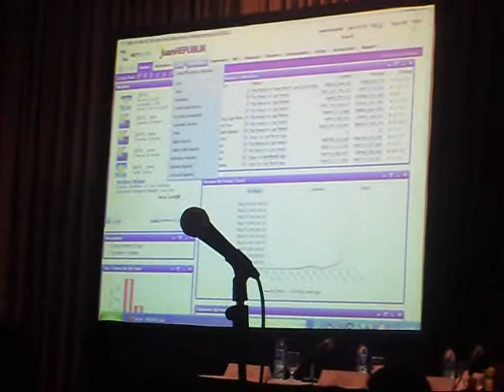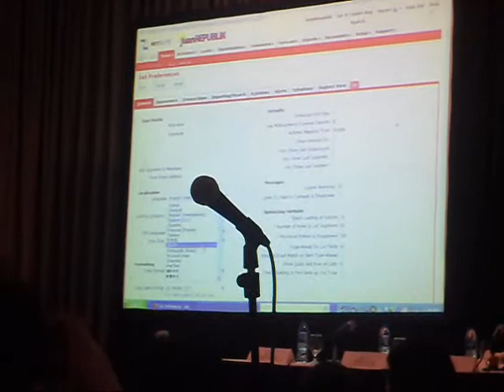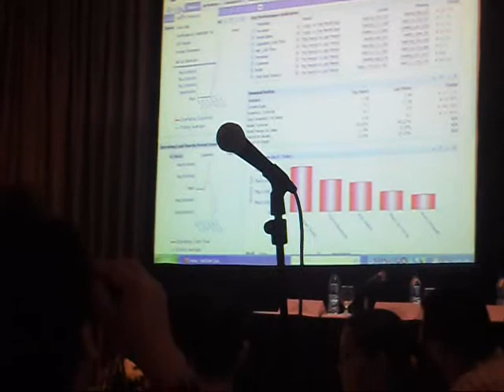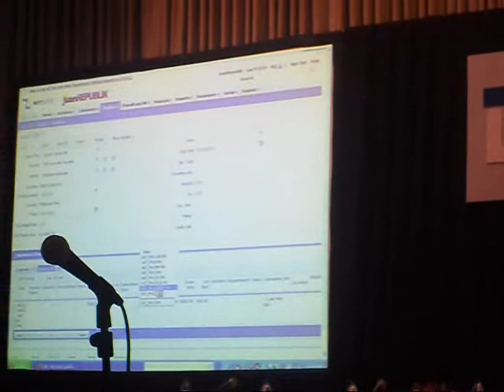NetSuite Business Cloud Tour in Manila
NetSuite Business Cloud Tour held in Manila Peninsula Hotel. NetSuite President and CEO Zach Nelson, topbilled the event.
*sorry for the poor quality, i'm just using a digicam* Just check out this post